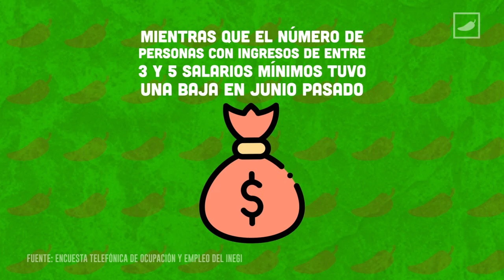AlChile con la chamba en la NuevaNormalidad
AlChile con la crisis laboral derivada por la pandemia de covid19.